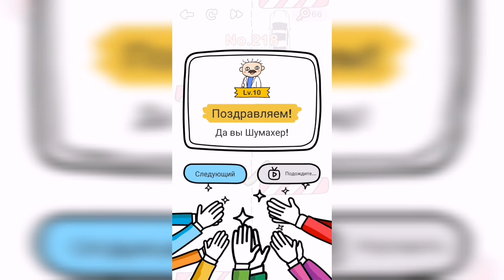Brain Out / Испытание / Уровень 218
Как пройти Brain Out ответы, решение, прохождение. Уровень 218 - Пересеките финиш!

Привет, ребята!